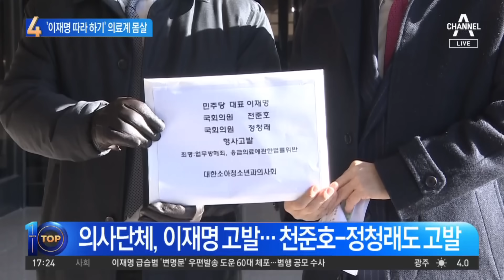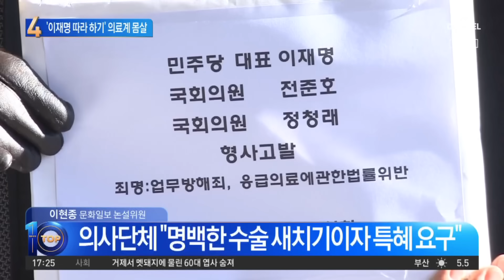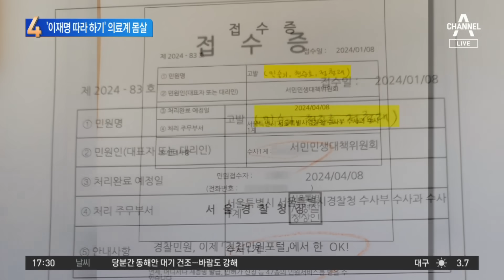나도 헬기 태워주나?…‘이재명 따라 하기’ 의료계 몸살 | 뉴스TOP 10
나도 헬기 태워주나?…‘이재명 따라 하기’ 의료계 몸살

■ 방송 : 채널A 뉴스 TOP10 (17시 20분~19시)
■ 방송일 : 2024년 1월 8일 (월요일)
■ 진행 : 김종석 앵커
■ 출연 : 강전애 변호사, 박원석 전 정의당 의원, 이현종 문화일보 논설위원, 차재원 부산가톨릭대 특임교수

[김종석 앵커]
의료계. 일부 의료계와 민주당 측의 반박을 저희가 화면으로 일단 교차로 만나봤는데요. 하나하나 짚어보겠습니다. 먼저 이현종 위원님. 의료계 일부 의료계 법적 대응. 첫 번째 타깃은 바로 이재명 대표 측입니다. 정치인들의 특권의식 발로. 국민보다 내 목숨이 더 소중하다는 국회 용어를 사용해서 신속 처리 안건. 진료 패스트트랙 아니었나, 수술 새치기다. 다음 화면. 또 하나 이재명 대표의 수술을 집도했던 부산대병원 의료진 의견 수용 않고 이재명 대표에게 헬기 이송 특혜 제공했다. 이것이 지금 법적 문제로까지 좀 비화되는 조짐입니다.

〈평일〉
08시 00분 라디오쇼 정치시그널 (유튜브 라이브)
08시 50분 김진의 돌직구 쇼
10시 20분 김진의 더라방 (유튜브 라이브)
12시 00분 뉴스A 라이브
15시 50분 강력한 4팀
17시 20분 뉴스TOP10
19시 00분 뉴스A

〈주말〉
12시 00분 토요랭킹쇼·뉴스A 라이브
17시 40분 뉴스TOP10
19시 00분 뉴스A